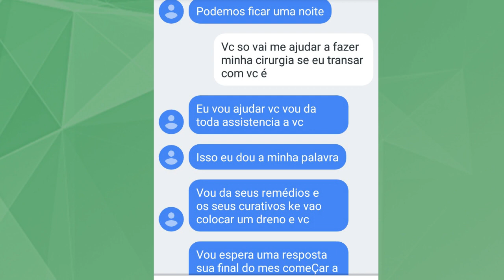Falso profissional da saúde troca sexo por cirurgia em Manaus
Uma babá de 24 anos, que aguarda passar por uma cirurgia na vesícula, denunciou ao EM TEMPO, nesta quinta-feira (14), um suposto técnico de enfermagem do Hospital e Pronto-Socorro (HPS) 28 de Agosto, bairro Adrianópolis, Zona Centro-Sul de Manaus, por perturbação da tranquilidade. As investigações acerca do caso podem também caracterizar o crime como assédio moral e estupro.

De acordo com a vítima, o primeiro contato com o suposto funcionário do 28 de Agosto ocorreu há cerca de dois meses enquanto ela estava em uma fila do Pan da Codajás, no bairro Cachoeirinha, Zona Centro-Sul. A jovem diz que enquanto aguardava na fila conheceu "Eudes José".